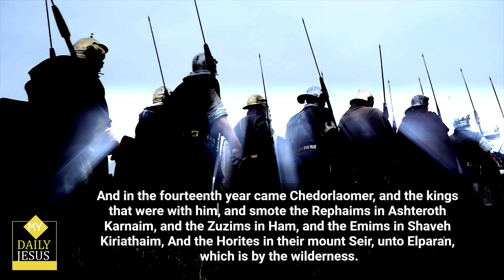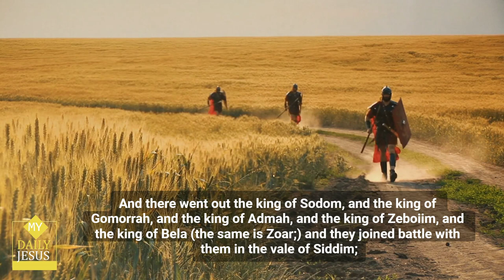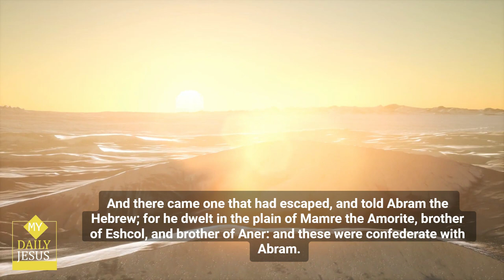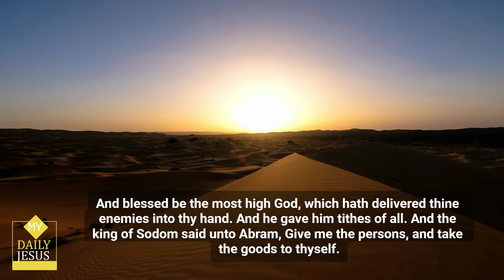My Daily Jesus - Genesis Chapter 14 🙏 mydailyjesus ✝ kjv bible thebible 😃